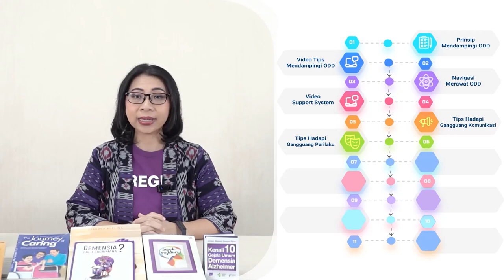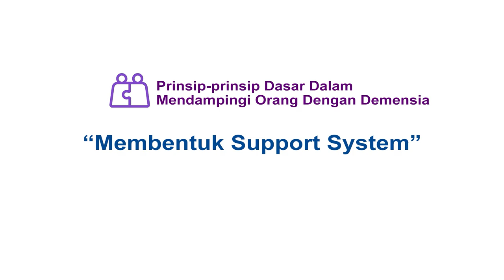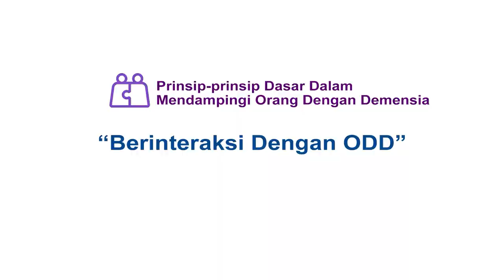Modul Demensia 5 (Bagian 1): Tips Merawat & Mendampingi Orang Dengan Demensia